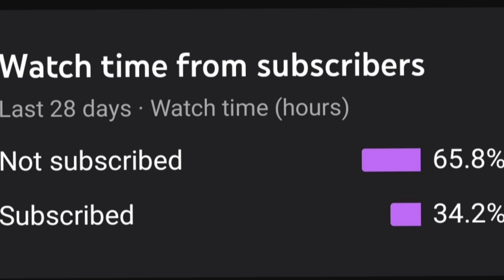6 Creepy and mysterious photo of all time part-1.